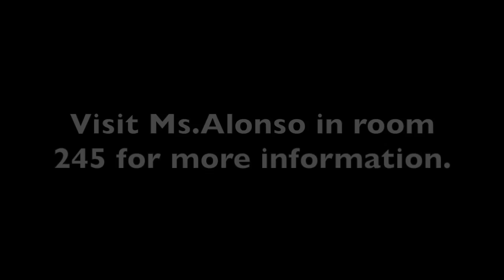iMater key club volunteering!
This video is about iMater key club volunteering and attending KCKC 2k15. Enjoy!